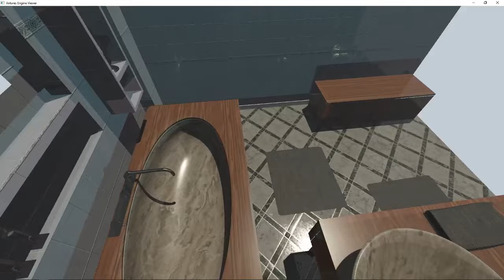OpenGL | C++ | Antares Engine demo - salle de bain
Testing my OpenGL engine with some popular test scenes.
The scene in this video is "salle de bain" from the popular McGuire Computer Graphics Archive:

I replaced the original textures of the scene with some amazing PBR textures from textures.com.

The engine currently supports PBR materials, HDR, tone mapping, normal mapping, parallax occlusion mapping, shadow mapping, omnidirectional shadow maps, advanced bloom, parallax corrected cubemap reflections, mesh skinning, procedural terrain generation, procedural planets generation, basic inverse kinematics, basic water, camera path interpolation.